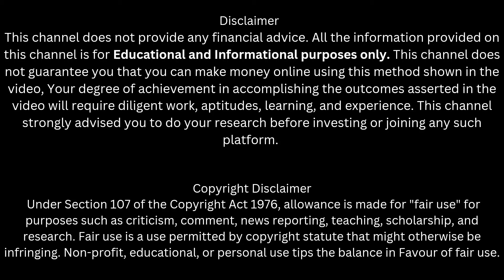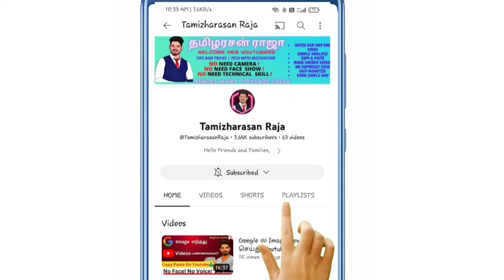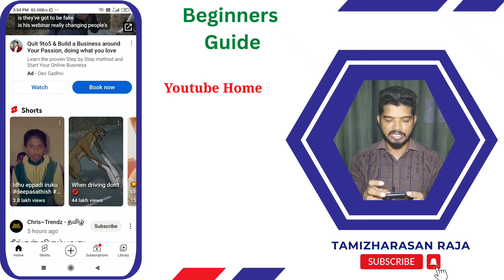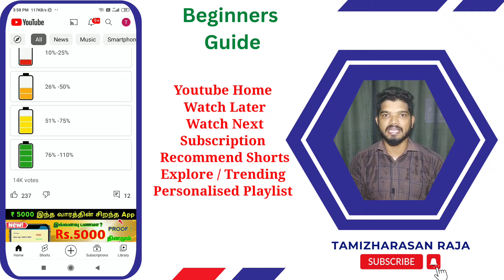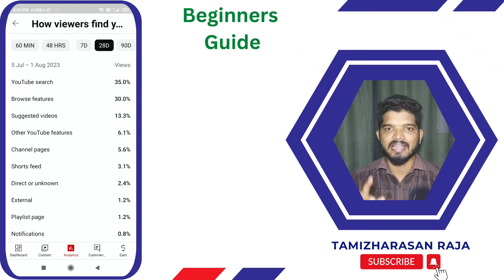Get Fast Views | What is Browse Features, Suggested Videos, Youtube Search Full Detail in Tamil #130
In this videos we are going to see about how we get traffic from our videos and explained complete detail  about browse feature and youtube search and suggested videos and else.It is more useful for begginers. If you have more just watch below videos.

BRIEF EXPLANATION ON:

browse features youtube tamil
browse features youtube meaning
suggested videos youtube tamil
youtube search detail in tamil
browse features algorithm
youtube search tubebuddy

By
 ( Tamizharasan Raja )